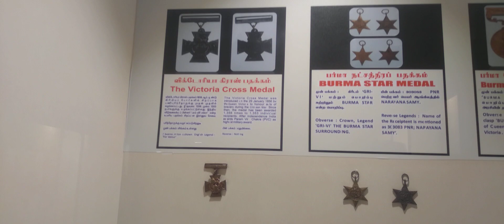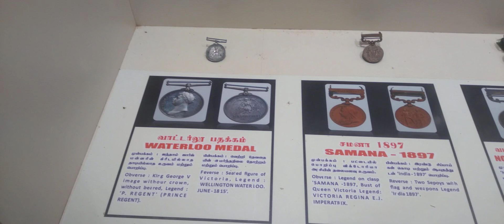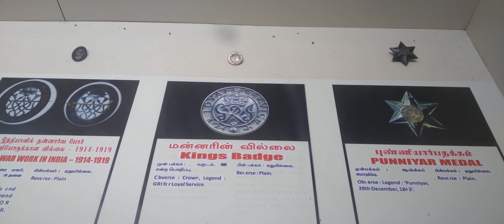War Medals Collection at South Indian Numismatic Gellery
War🎖️ Medals Gallery
Chennai
Tamil Nadu
India🇮🇳